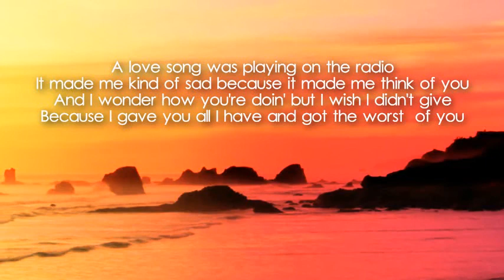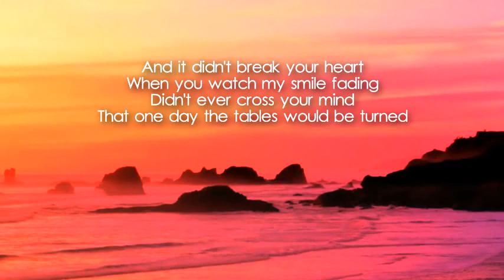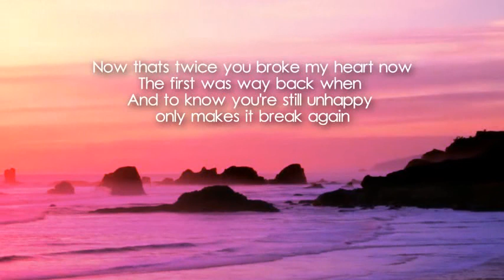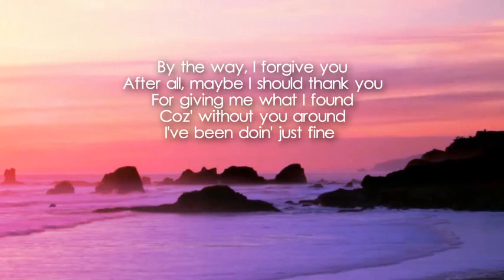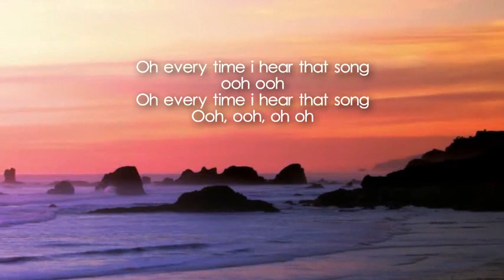Brandi Carlile - Everytime I Hear That Song (Lyric Video)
Artist: Brandi Carlile
Album: By the Way, I Forgive You
Released: 2018
Genre: Singer-songwriter